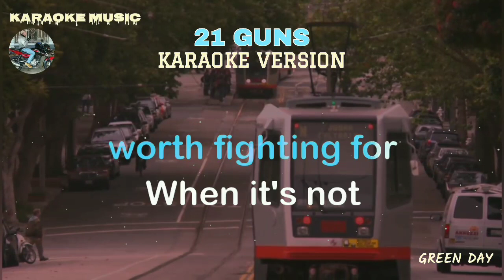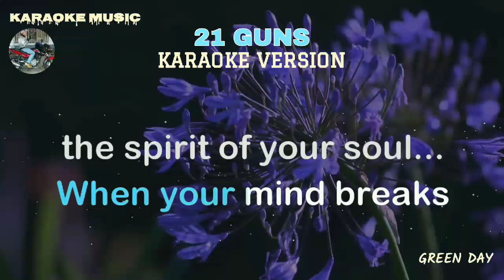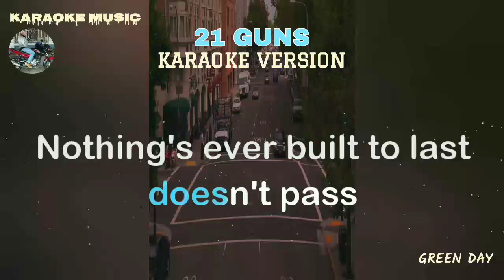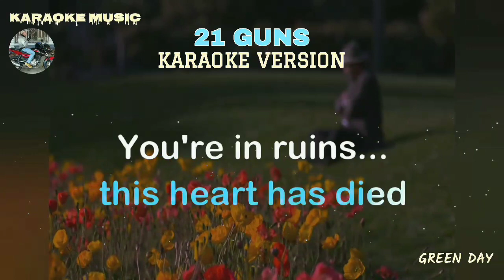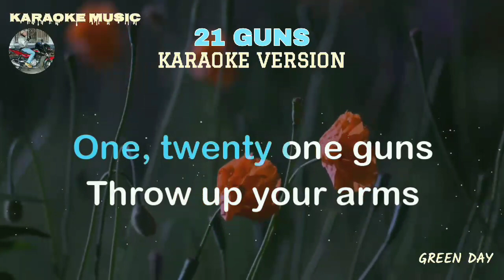21 GUNS - Green Day (Karaoke music)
Karaoke music owner: Rudy Hermac Jr.
Music artist: Green Day
Video created by: Karaoke music
Layout and Design created by: Karaoke music